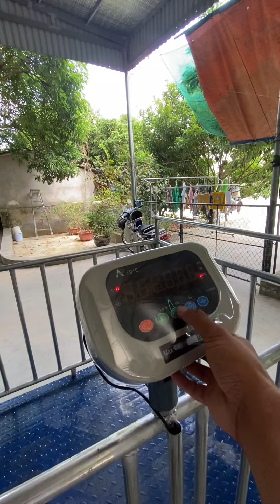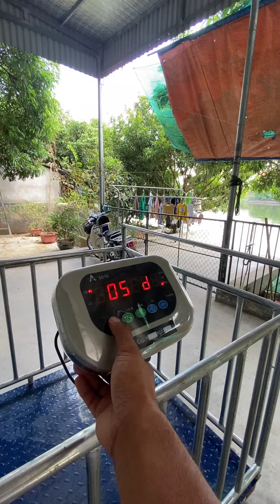Chiếc cân thứ 4 trong ngày tại Hải Dương 0972977810